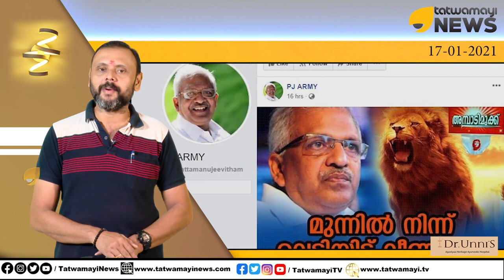മൂന്ന് ജയരാജന്മാരെയും CPM ഒതുക്കി?? ഇക്കുറി ആരും മത്സരിക്കുന്നില്ല | Jayarajan Trio Excluded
മൂന്ന് ജയരാജന്മാരെയും CPM ഒതുക്കി?? ഇക്കുറി ആരും മത്സരിക്കുന്നില്ല | Jayarajan Trio Excluded from assembly election